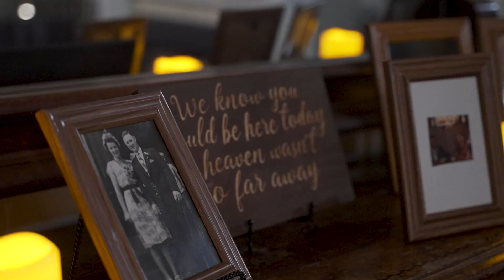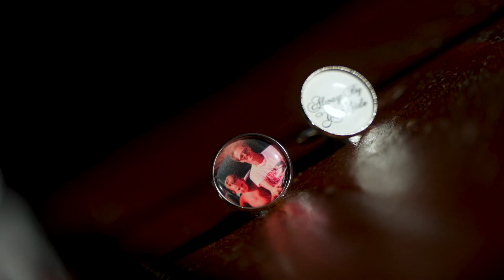Amanda & Ryan Wedding Video Short 11/16/2022